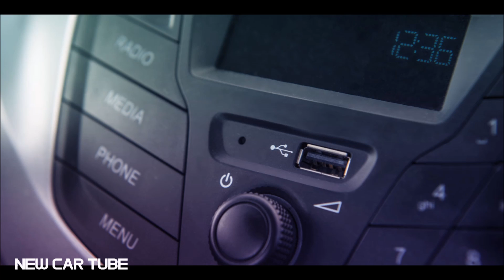2016 Ford Figo